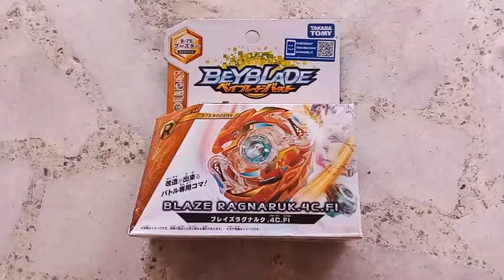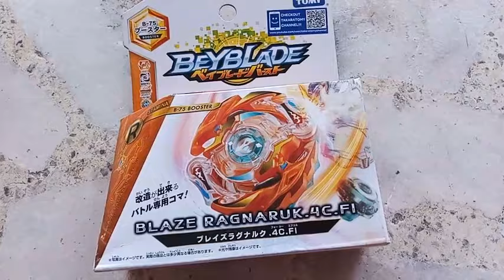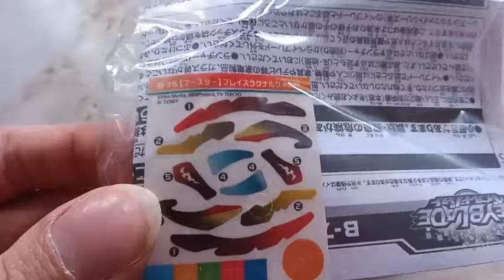Beyblade | Blaze Ragnaruk/Berserk Roktavor Unboxing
Today's the first unboxin' of 2024! and we're boxin' the Beyblade Burst Berserk Roktavor/Blaze Ragnaruk.4C.Fl! :D ROKTAVOR ZONE!